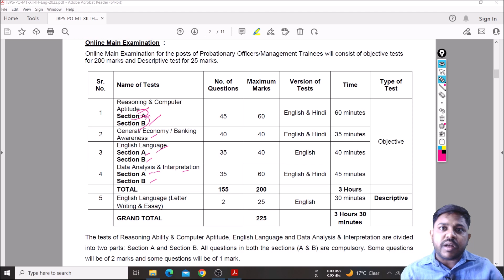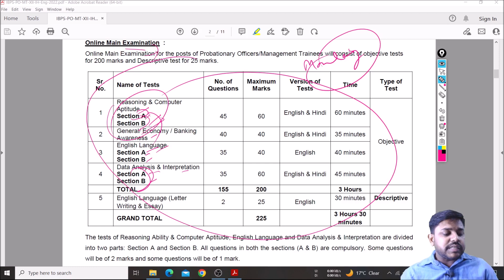Ibps Po Mains 2022 Exam Pattern Update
Telegram Group For Personal Guidance -

Ibps po mains 2022 last 6 months Current affairs
Ibps po mains 2022 last 6 months banking current affairs
Banking Aspirant
Ankush lamba
Ibps po mains banking awareness
Ibps po mains 2022 banking and financial awareness
Ibps po mains 2022 affairs cloud current affairs
Kapil kathpal current affairs
Kapil kathpal banking awareness
Abhijeet sir current affairs for ibps po mains 2022
Ashish gautam current affairs 2022

daily schedule of bank aspirants
daily life of banking aspirants
banking aspirant daily schedule
day in life of banking aspirants
daily schedule of banking aspirant
daily routines of bank aspirants
a day in the life of banking aspirants
day in my life of bank aspirants
banking aspirant daily schedule for beginners
banking aspirant daily schedule in tamil
banking aspirant daily timetable
डेली रूटीन टाइम टेबल in english
daily routines in english
daily routines of successful students
daily schedule in english
 daily routines for students time table
daily routines for students time table sbi clerk
daily routines of girl in english
डेली रूटीन
डेली रूटीन इन इंग्लिश
डेली रूटीन टाइम टेबल
डेली रूटीन इंग्लिश
डेली रूटीन हिंदी में
डेली रूटीन इन हिंदी
डेली रूटीन चार्ट
डेली रूटीन डाइट चार्ट
डेली रूटीन मीनिंग इन हिंदी
daily routines for students time table class 10
daily routines for students time table class 12
daily routines for students time table class 8
daily routines for students time table in tamil
daily routines for students time table in english
daily routines for students time table class 11
daily routines for students time table class 7
daily routines for students time table app
daily routines for students time table in hindi
daily routines for students time table class 5
daily routines for students time table class 6
daily routines for students time table bangla
daily routines of girl in english writing
daily routines of girl in english for students
daily routines of college girl in english
daily routines of successful students in bengali
daily routines in english vocabulary
daily routines in english for students
daily routines in english spoken
daily routines in english mr bean
daily life in english
daily life in english conversation
डेली रूटीन इंग्लिश में
डेली रूटीन वीडियो
डेली रूटीन सेंटेंस
डेली रूटीन कैसे बनाएं
डेली रूटीन फॉर गर्ल्स
डेली रूटीन कैसे लिखें
माय डेली रूटीन इन इंग्लिश
डेली रूटीन टाइम टेबल कैसे बनाएं
डेली रूटीन इंग्लिश वर्ड्स
डेली रूटीन इंग्लिश सेंटेंस
 How to Score 30+ in SBI Clerk 2022 Exam |

 | Hop technique| Pomodoro technique| Study